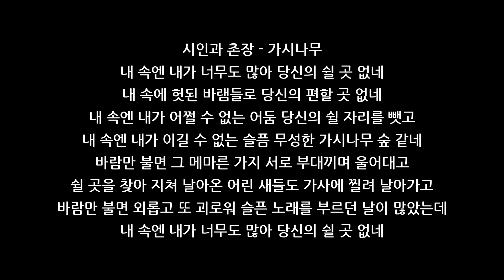[만모스 은혜연합교회] 정호석 목사/주일설교(2017. 7. 23.) "내 안에 또 다른 나"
제목: 내 안에 또 다른 나
말씀: 마태복음 13:24-30, 36-43
설교: 정호석 목사